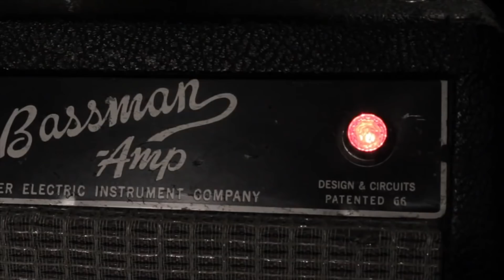Q&A #1 ("What was your first band?" and more) with RJ Ronquillo - Jan 2018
Finally, my first Q&A video! Now you will finally know what strings I use!!

My Tshirt
My strings
My picks